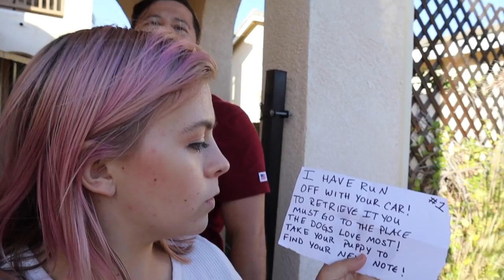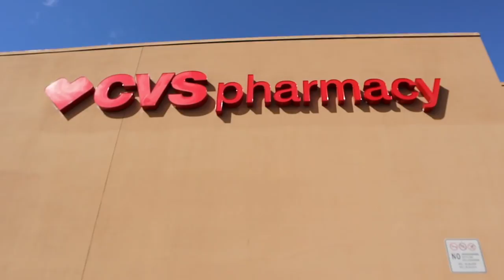Our NEW CAR Was STOLEN! *Evidence and Clues Found*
I can't believe this happened! Someone stole our brand new car and left clues behind for us to try and find it! Who put us on this scavenger hunt?!

Want To Send a Package Or Letter?! ►
174 West Lincoln Ave. #324